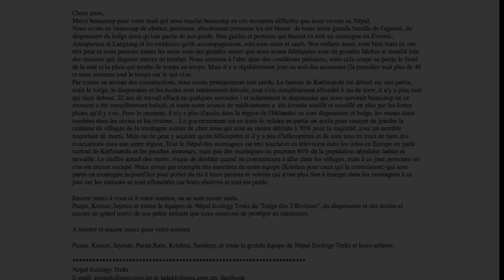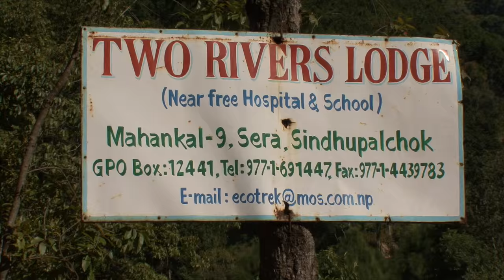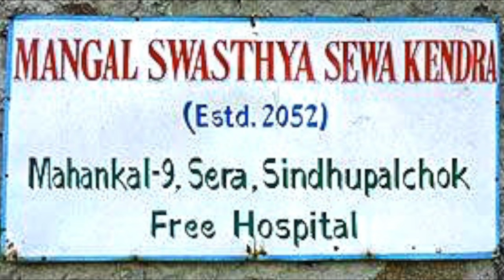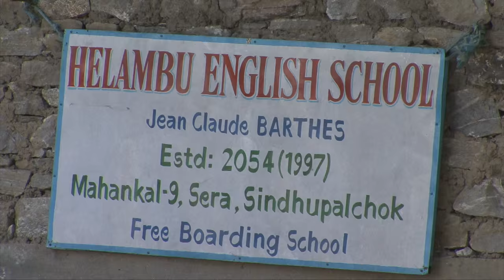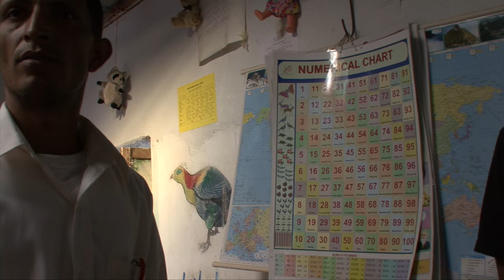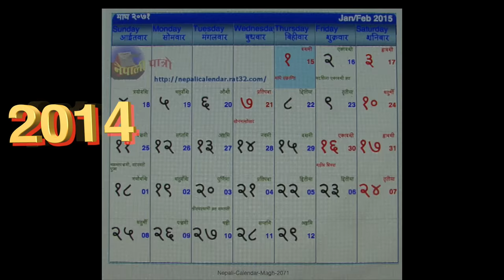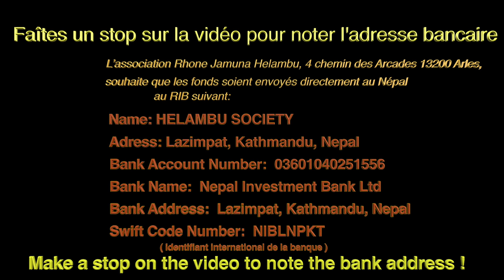Nepal Ecology Treks: Ils ont besoin de vous. They need you !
Lors d’un voyage solidaire organisé par l’association Arvel au Népal en novembre 2012, l’étape au lodge des Helambu a permis de découvrir des équipements scolaires et de soins financés et mis gracieusement à la disposition de la population locale par l’agence touristique Nepal Ecology Treks.
During a solidarity trip organized by the Association Arvel to Nepal in November 2012, the lodge step of Helambu allowed us to discover school equipment and financed care  placed gracefully at the disposal of the local population by the tourist agency  Nepal Ecology Treks.

Le séisme d’avril 2015 a pratiquement tout détruit et ce petit film, réalisé par Hubert  Rouaud à partir d'images qu'il a tournées en novembre 2012, a pour objet de lancer un appel à la solidarité afin d’aider une reconstruction qui a déjà commencé et le redémarrage de services dont la population a un besoin urgent.
The earthquake of April 2015 almost destroyed everything and this small movie, made from a footage  shot by Hubert Rouaud in November 2012, is intended to launch a call for solidarity to help reconstruction that has already begun and restarting services that people immediately  need.